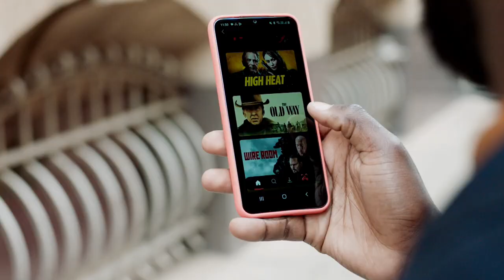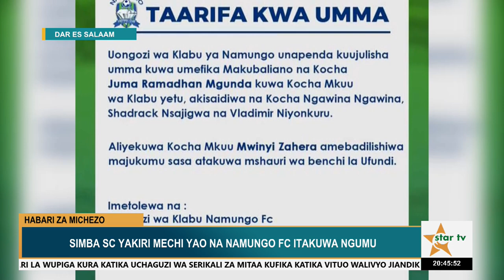StarTVHabari:TAARIFA YA HABARI YA SAA MBILI USIKU B - 24/10/2024